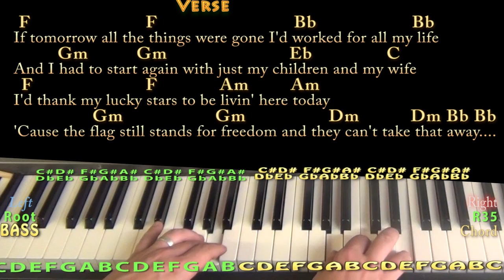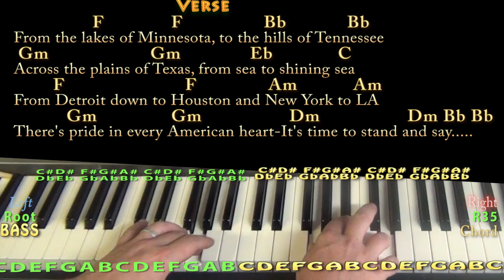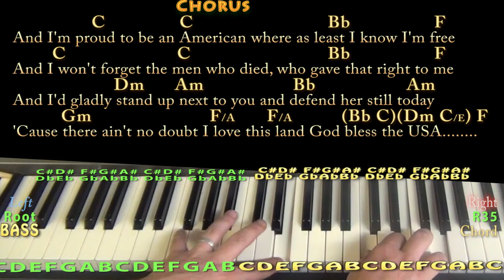God Bless the USA - Piano Cover Lesson with Chords/Lyrics